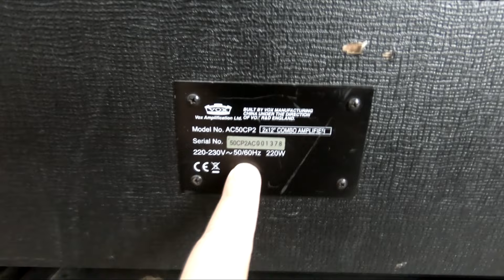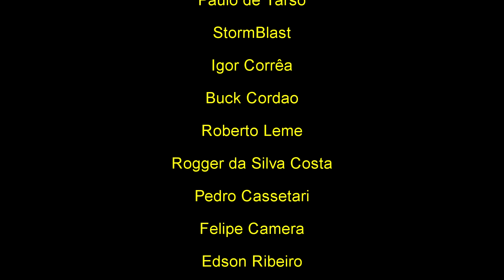Bancada #180 - Vox AC50CP2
Vídeo mostrando a manutenção de um amplificador Vox AC50CP2, combo de 50 Watts.